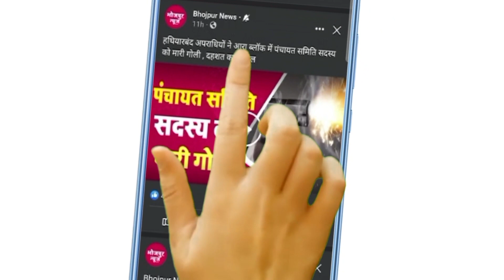Bhojpur News : आर्मी भर्ती को लेकर युवा सड़क पर उतरे , जमकर किया प्रदर्शन , सड़क जाम ..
आर्मी भर्ती को लेकर युवा सड़क पर उतरे , जमकर किया प्रदर्शन , सड़क जाम ..

job protest
student protes
unemployment
demand for reinstatement in the army
नौकरी के लिए प्रदर्शन
छात्रों का प्रदर्शन
बेरोजगारी
सेना में बहाली की मांग
सरकारी वैकेंसी
लेटेस्ट सरकारी जॉब
10 वीं पास के लिए नौकरियां
बिहार रेजिमेंट भर्ती 2022
भारतीय सेना भर्ती 2022
sarkari jobs
latest sarkari naukri
bihar regiment recruitment 2022
Army Bharti 2022
delay in Indian Army recruitment
Students protest in bihar
students protest

Bhojpurnews.in. Bhojpur News.   Today Bhojpur Samachar. Local News District News
Bhojpurnews. Bhojpur. arrah.  bihar. Ara. bhojpurnews. bhojpurnewslive. ara bhojpur news live. bhojpur news ara. bhojpurnewsarabihar. biharbhojpurnews. bhojpurnewsinhindi. arrahbhojpurnews. pirobhojpurnews. arabhojpurnews. bhojpurcrime. bihiyabhojpurnews.  shahpurbhojpurnews. jagdishpurbhojpurnews. LatestHindiNews.

About Bhojpur
1972. Earlier it was the part of Shahabad district. This district is named "Bhojpur" after great Parmara King Bhoja as most early settlers were Rajput rulers of Parmara dynasty then called as Ujjainiya the year 1972, Shahabad district was bifurcated in two parts namely Bhojpur and Rohtas. Buxar was a subdivision of old Bhojpur district